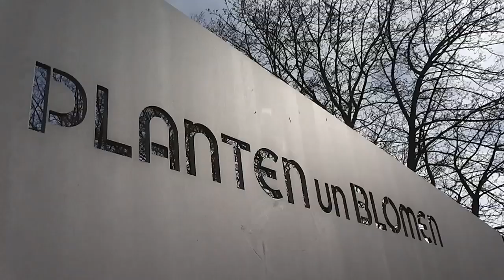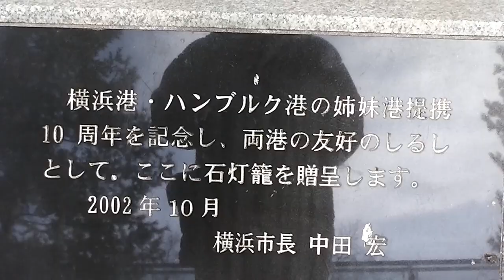Planten un Blomen in Hamburg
Planten un Blomen in Hamburg. Planten un Blome Adresse:  St.Petersburger Straße 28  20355 Hamburg. Zwischen Congress Center Hamburg (CCH) und Millerntor schlägt Hamburgs grünes Herz: Planten un Blomen